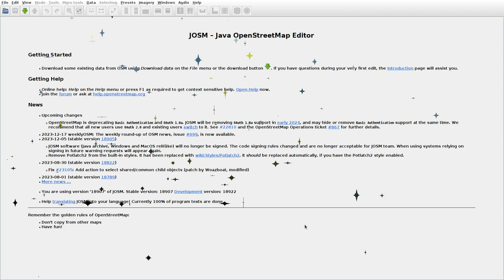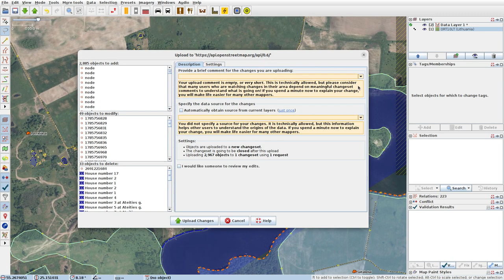JOSMrec1736 2023 12 21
Lithuania. Aparai, Inkilai, Rundžiai, Vyliaudžiai. Tracing buildings (mainly) in JOSM for openstreetmap.